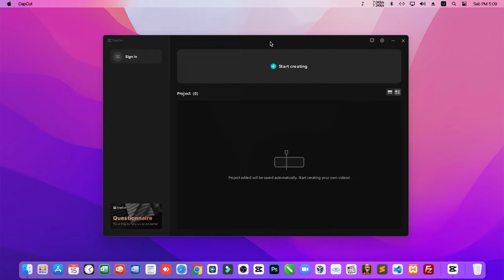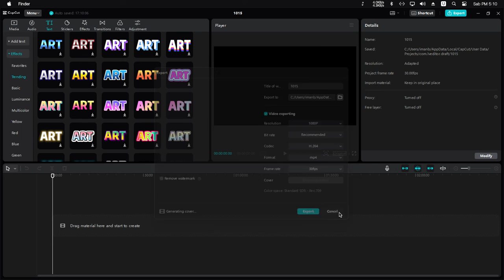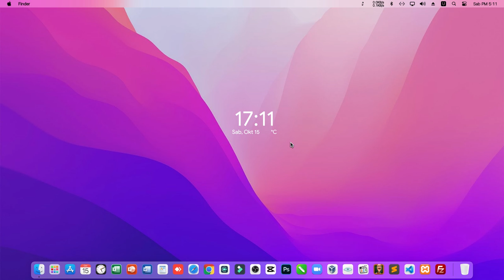Cara Install Aplikasi CapCut di Laptop atau PC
HOSTING MURAH BERKUALITAS :
Link Produk Unlimited Hosting

bagi kalian yang mau kritik dan saran atau mau request tutorial silahkan langsung DM Via Instagram

Terimakasih sudah berkunjung semoga apa yang saya sampaikan bermanfaat, mohon maaf jika ada kesalahan